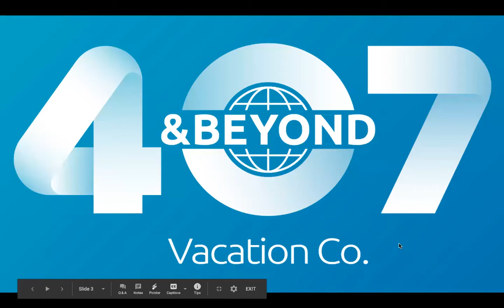In Hagrid We Trust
In Episode 1 of the Harry Potter edition of Disney Co. In the Know, teams members analyze chapter one of Harry Potter and the Sorcerer's Stone. The team discusses key moments, analyzes characters, and compares the chapter one to the movie and Universal Orlando.

Thinking about creating memories with your family at Walt Disney World? We can help. 407 & Beyond Vacation Co. provides FREE, no-obligation quotes and helps guests plan and book their vacation. Starting your vacation planning can begin with two easy steps: (1) and (2) complete a quote form. All of 407 & Beyond services are FREE to you!